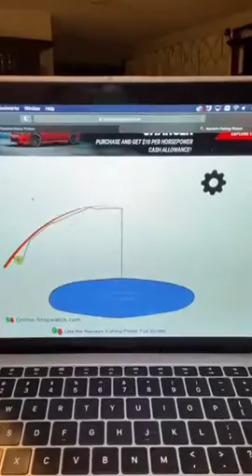Chicken & Broccoli Braid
YEAR AFTER YEAR, THIS IS THE MOST-SEARCHED-FOR RECIPE ON OUR SITE! THIS IMPRESSIVE BRAID IS FILLED WITH CHICKEN, CRISP VEGETABLES, AND CHEESE.

Ingredients
1 cup (250 mL) chopped broccoli florets
2 cups (500 mL) cooked chicken, shredded or chopped (see Cook's Tip)
½ cup (125 mL) diced red bell pepper
4 oz. (125 g) sharp cheddar cheese, about 1 cup (250 mL) coarsely grated
½ cup (125 mL) mayonnaise
2 tsp (10 mL) All-Purpose Dill Mix or dried dill weed
1   garlic clove, pressed
¼ tsp (1 mL) salt
2 pkgs (8 oz. or 250 g each) refrigerated crescent dough
1   egg white, lightly beaten
2 tbsp (30 mL) slivered almonds

Directions
1. Preheat the oven to 375°F (190°C). Add the chicken, broccoli, bell pepper, and garlic in a large bowl.
2. Add the cheese and mix gently. Add the mayonnaise, dill, and salt and mix well.
3. Spread the filling evenly over the middle of the dough. To braid, lift two opposite strips of dough up, twist once, then lay over filling so that the ends meet at the center. Lightly pinch the ends together. Continue alternating strips to form a braid. Tuck ends up to seal at end of braid.
4. Brush the egg white over the dough. Sprinkle the braid with almonds. Bake until deep golden brown, about 25-28 minutes.

Cook's Tips:
Cook and chop 3 boneless, skinless chicken breast halves to get 2 cups (500 mL) of chopped cooked chicken.
It's best to keep crescent roll dough refrigerated until ready to use. Once the dough is warm, it becomes soft and sometimes sticky, making it difficult to work with.